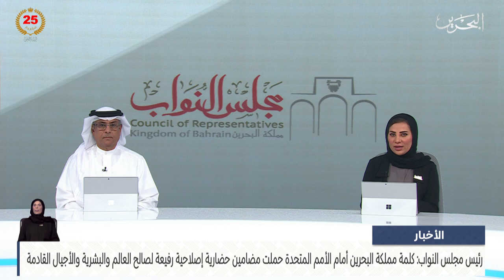الأخبار: رئيس مجلس النواب: كلمة مملكة البحرين حملت مضامين حضارية إصلاحية رفيعة لصالح العالم والبشرية